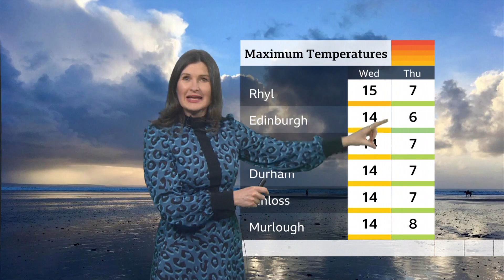Helen Willetts - BBC Weather 23Feb2024